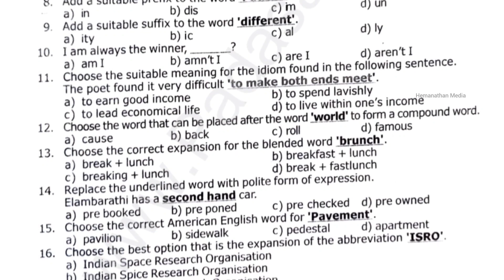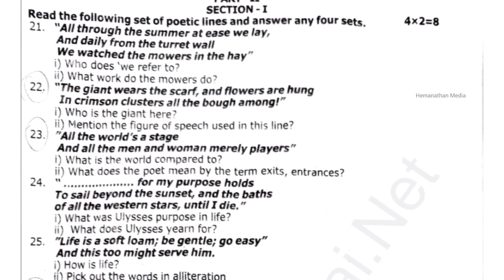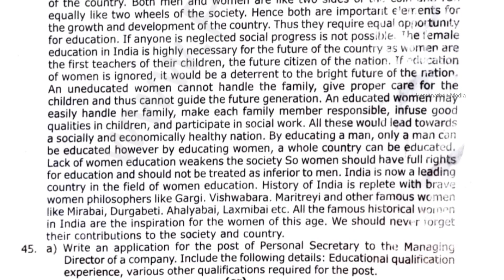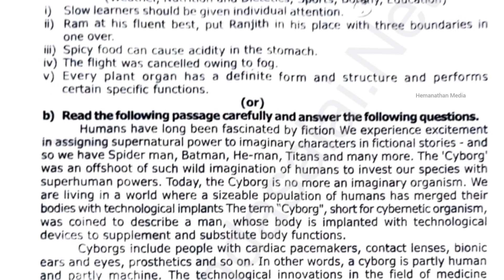12th English Half yearly question paper 2023 | 12th English Half yearly important questions 2023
12th Tamil Half Yearly Exam Question Paper 2023 in Tamil
12th English Half Yearly Exam Question Paper 2023 in Tamil
12th mathematics Half Yearly Exam Question Paper 2023 in Tamil
12th chemistry Half Yearly Exam Question Paper 2023 in Tamil
12th physics Half Yearly Exam Question Paper 2023 in Tamil
12th computer science Half Yearly Exam Question Paper 2023 in Tamil
12th computer applications Half Yearly Exam Question Paper 2023 in Tamil
12th commerce Half Yearly Exam Question Paper 2023 in Tamil
12th accountancy Half Yearly Exam Question Paper 2023 in Tamil
12th economics Half Yearly Exam Question Paper 2023 in Tamil
12th history Half Yearly Exam Question Paper 2023 in Tamil
12th civics Half Yearly Exam Question Paper 2023 in Tamil
12th biology Half Yearly Exam Question Paper 2023 in Tamil
12th bio botany Half Yearly Exam Question Paper 2023 in Tamil
12th zoology Half Yearly Exam Question Paper 2023 in Tamil